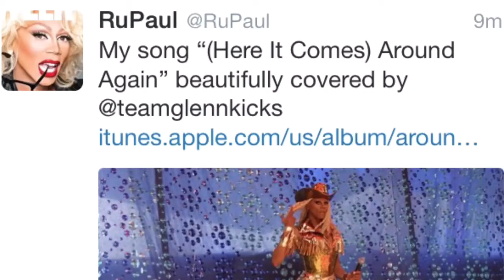Glenn Stewart "Around Again" trailer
The official trailer for AROUND AGAIN VIDEO ( Written by Rupaul and Lucian Piane- Covered by Glenn Stewart). Staring Glenn Stewart, JujuBee, Joslyn Fox, Kelly Mantle, Jade Jolie, Monica Beverly Hillz and Jade Sotomayor.